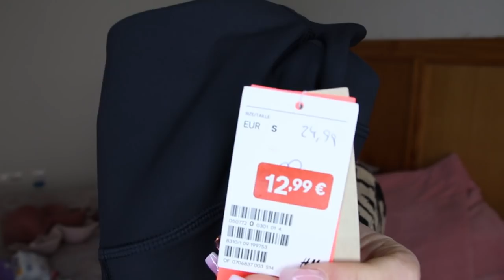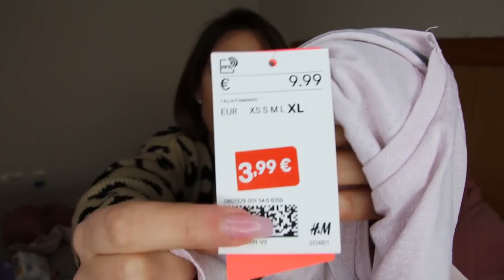HAUL REBAJAS H&M - PRIMOR... ENERO 2020